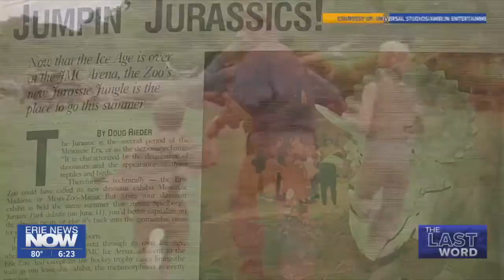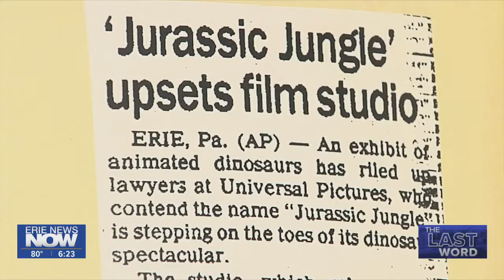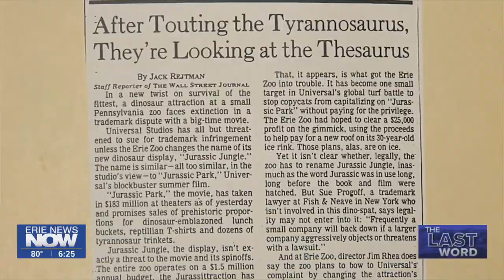The Day Hollywood Threatened The Erie Zoo